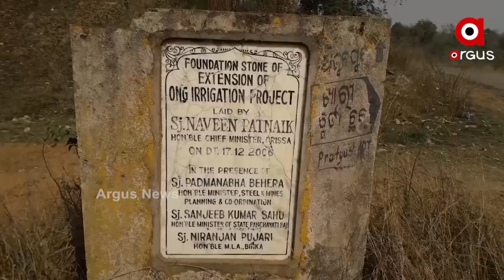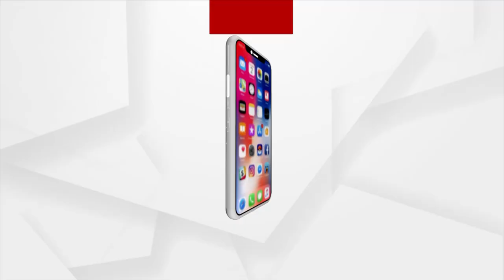କାମ୍ ନେ ନାଇ ଆସବାର୍ ୨୧୧ କୋଟିର୍ ପ୍ରକଳ୍ପ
ସୋନପୁର ବ୍ଲକକେ ମରୁଡିନୁ ବଚାବର୍ ଲାଗି ୨୦୦୬ ମସିହାନେ ଆଙ୍ଗ୍ କେନାଲ ସଂପ୍ରସାରଣ  ସାଙ୍ଗେ ମୁଖ୍ୟମନ୍ତ୍ରୀ ଭିତ୍ତିପ୍ରସ୍ତର ସ୍ଥାପନ କରିଥିଲେ । ହେଲେ ଇଟାକେ ବହୁତ୍ ବରଷ୍ ହେଇଯାଇଥିଲେ ଭିଲ୍ କାମ ସରବାର୍ ନାଇ ।